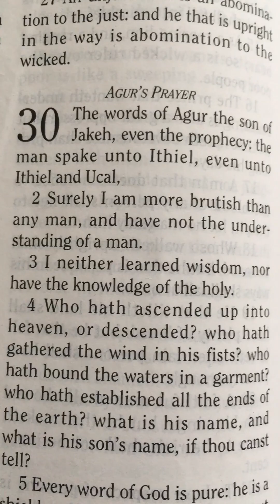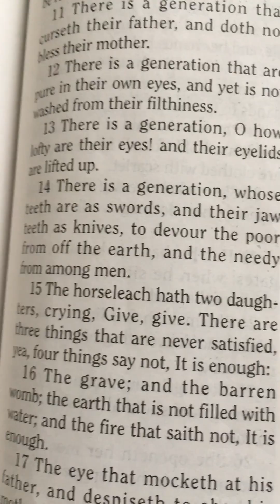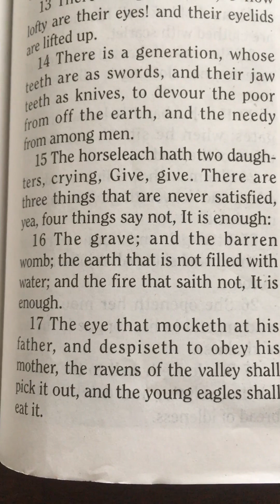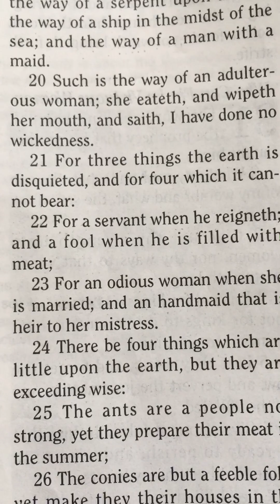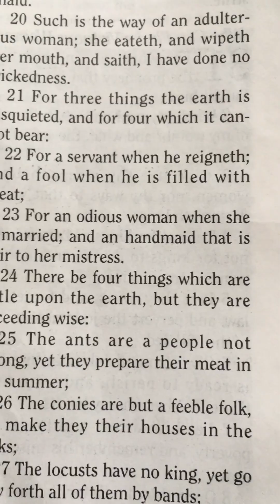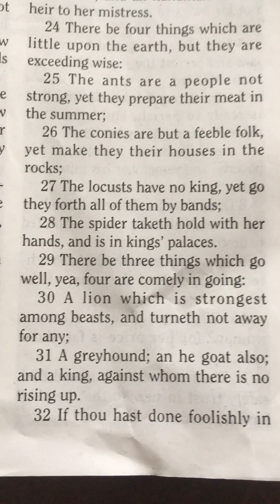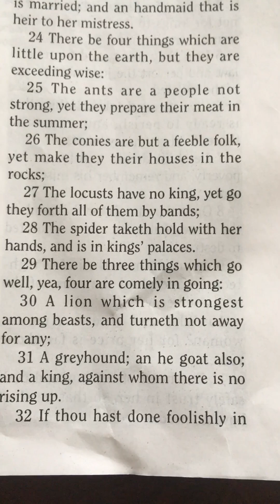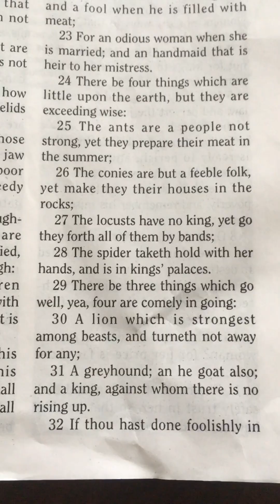Proverbs 30, King James Version.